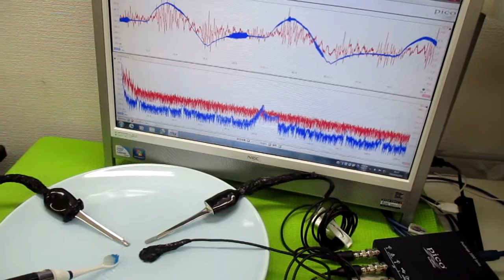超音波プローブの発振制御による表面検査技術 ultrasonic-labo